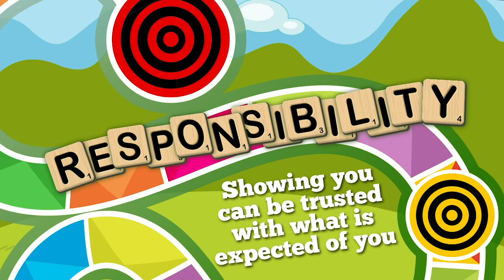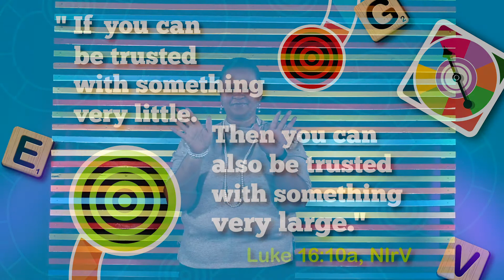Rules for Life Week 5 | WOT True Kids